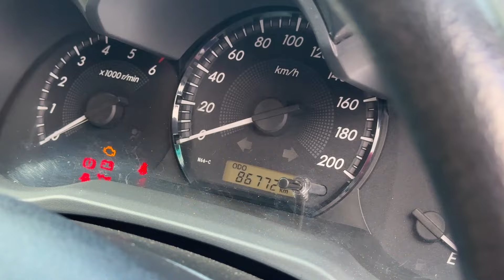VIGO CHAMP ยอดนิยม ราคาสุดเร้าใจ ยางใหม่ ไมล์น้อย ผ่อนเริ่มต้น 6,999 บาท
TOYOTA VIGO CHAMP SMART CAB 2.5 E M/T 2014 สีขาว (LH0505)

อยากออกรถง่ายนิดเดียว

➥••MONGKOLCARCENTER••